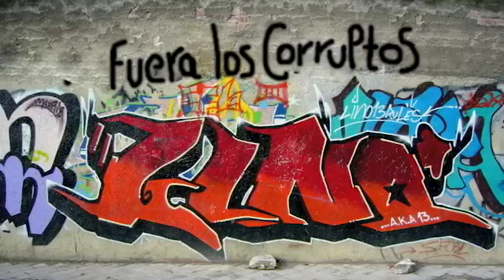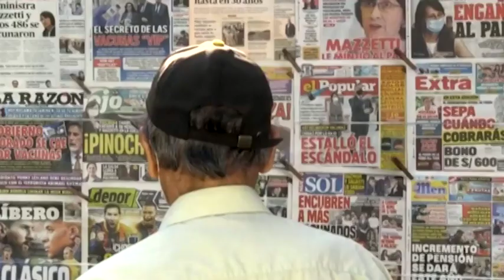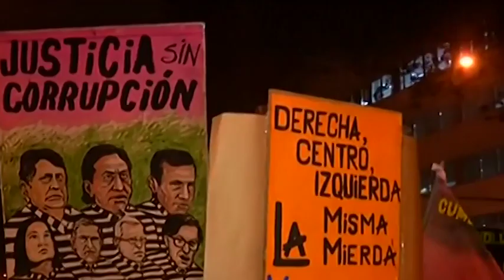Julián Rodríguez - Fuera los corruptos (Video oficial) ft. Lumer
'FUERA LOS CORRUPTOS' es uno de los temas de mi disco 'Híbrido'. Lo compuse en el 2007 inspirado en la corrupción que imperaba en todos lo sectores de mi país desde los 90' hasta ese año y que, al parecer, continúa hasta hoy. La producción de este tema se hizo entre los años 2007 y 2008 en dos estudios de grabación: la voz y los instrumentos se grabaron en Nova Estudio y la mezcla y masterización se hicieron en Bowie Records. El video se grabó en el año 2009. Esta es una versión remasterizada. Se ha agregado nuevas imágenes relacionadas con la situación actual del país.

Video producido por Yanamaru Records
Versión remasterizada en HD (Enero de 2021)

Créditos:
Voz y segunda guitarra: Julián Rodríguez
Voz y coros: Lumer
Primera guitarra: Zanin Ziel
Bajo: Arturo Colán
Batería: Cristian Romero y Zanin Ziel
Ingenieros de sonido: Sanin Ziel Salas y Julián Rodríguez

Grabado en Nova Estudio
Mezclado y masterizado en Bowie Records